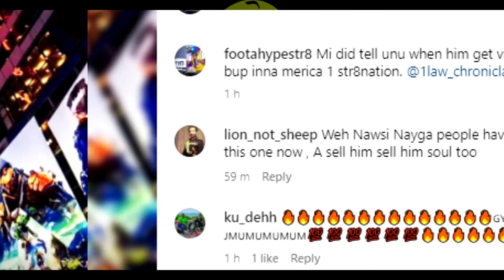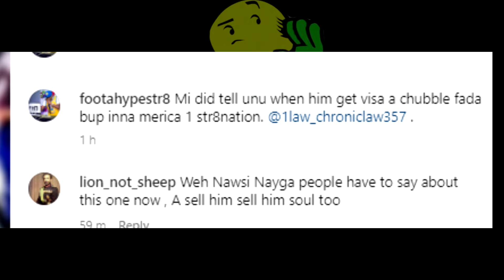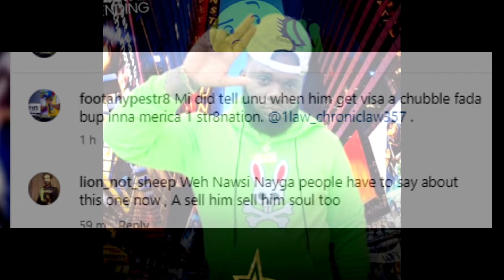FOOTA HYPE React to CHRONIC LAW Visa Issue and Expose Shocking Truth.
FOOTA HYPE reacts to CHRONIC LAW obtaining his US permit to perform at his first show in New York City. He further went on to highlight loop holes in the existing Jamaican Government.